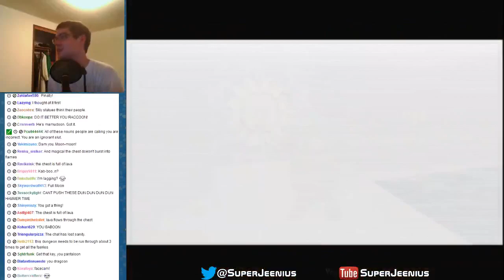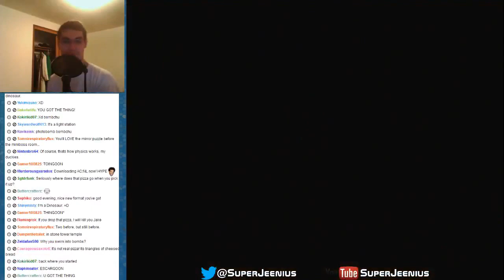Majora's Mask Stream - Part 24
Part of my chat-assisted stream/LP of Majora's Mask, livestreamed  If you liked the video, please click the Like button, it actually really helps a lot!

Links!